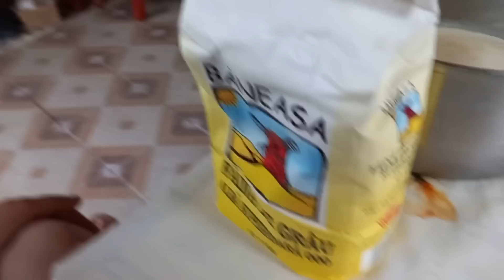Deliciu de la Bunica lui Angi/ Prăjitură ieftină,buna si spornică